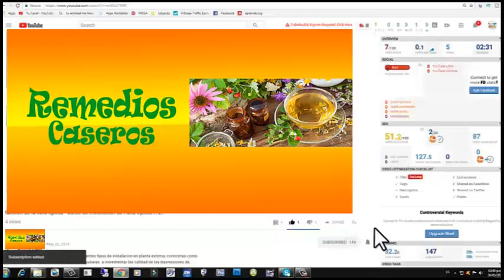Las 7 verduras que tienen menos carbohidratos